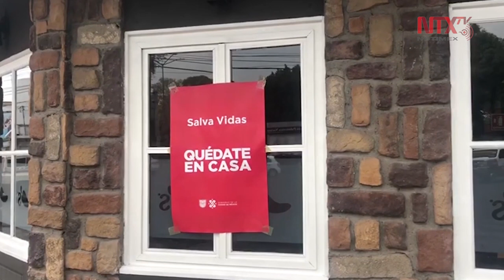Recuperación global será lenta y México padecerá más: OCDE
México sufrirá una más fuerte recesión, advirtió José Ángel Gurría Treviño, secretario general de la Organización para la Cooperación y Desarrollo Económicos